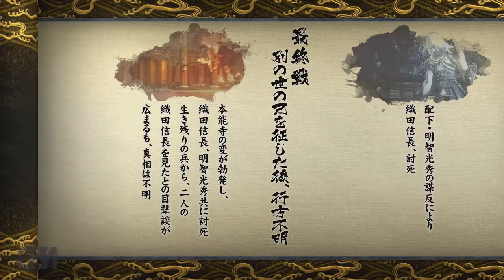Let's Play Sengoku Basara 4 Sumeragi (Nobunaga Oda - pt6) Stage: Incident at Honnouji